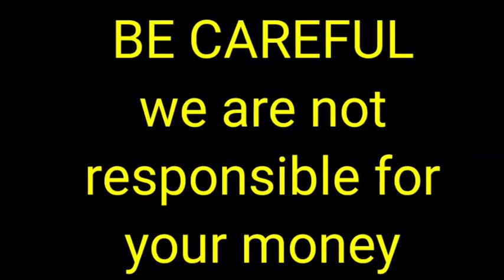Heavy Bone long Haired German Shepherd puppies for sale in Telugu|8008759369|Hyderabad ECI L